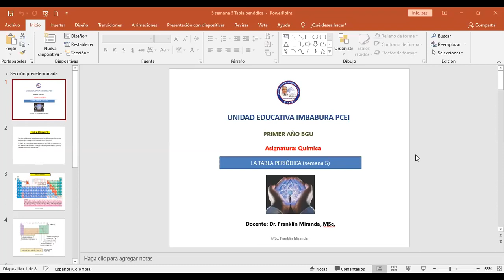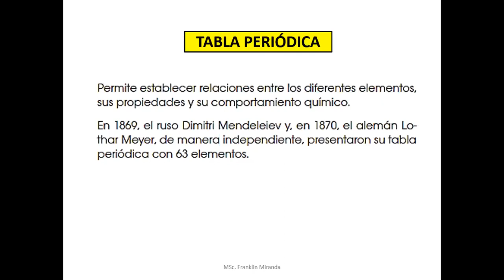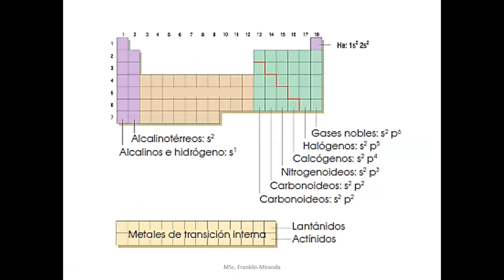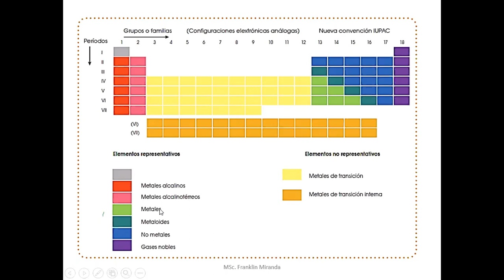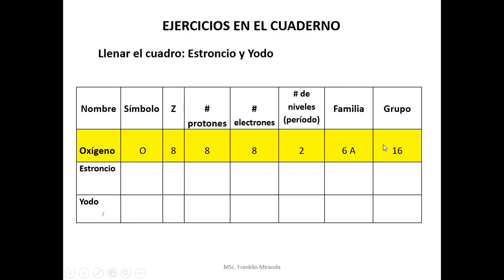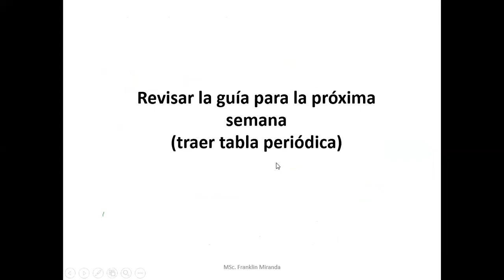1D Química semana 5